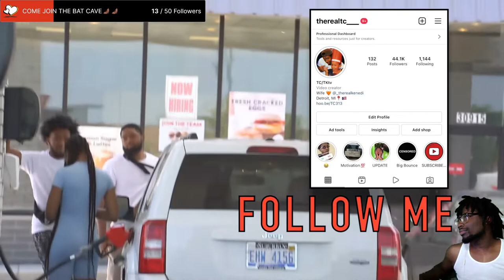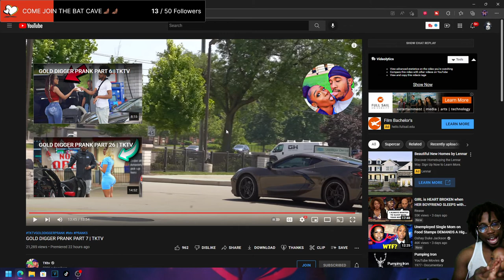GOLD DIGGER PRANK PART 7 | TKTV